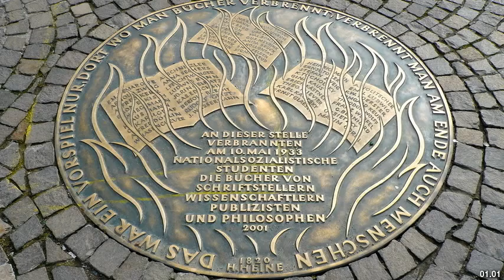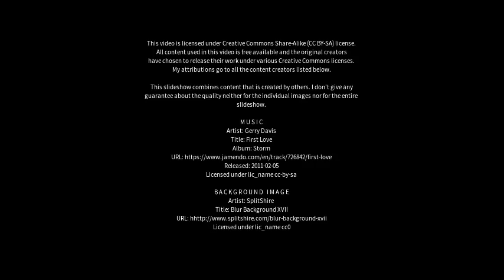Best places to visit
Best places to visit - Queimados (Brazil) Best places to visit - Slideshows from all over the world - City trips, nature pictures, etc.